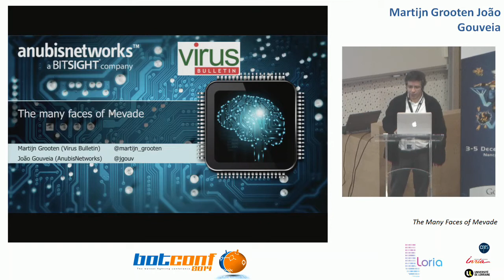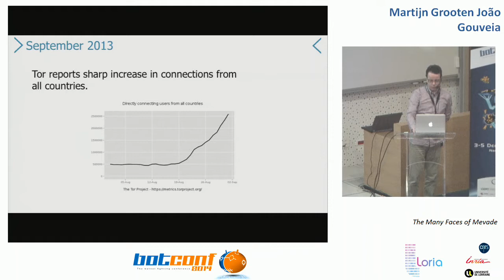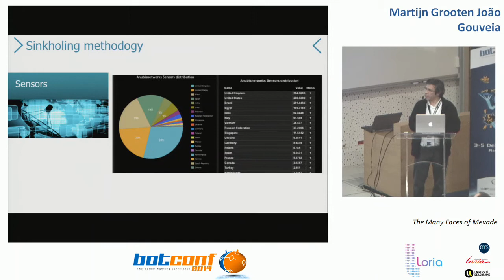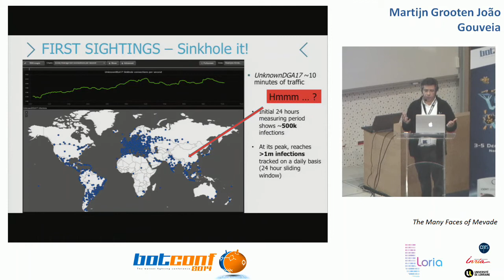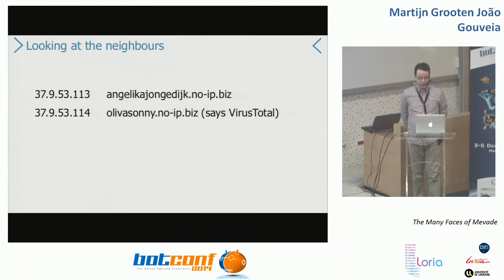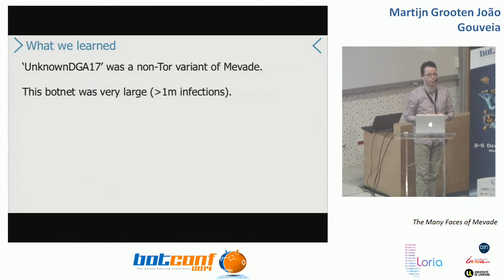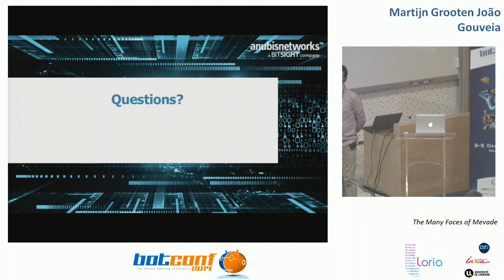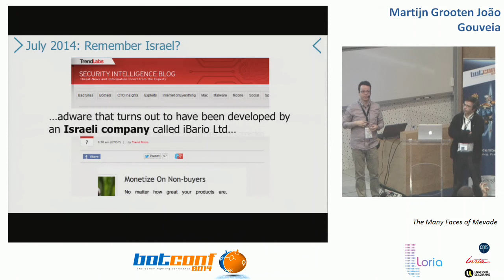Martijn Grooten & João Gouveia - The Many Faces of Mevade